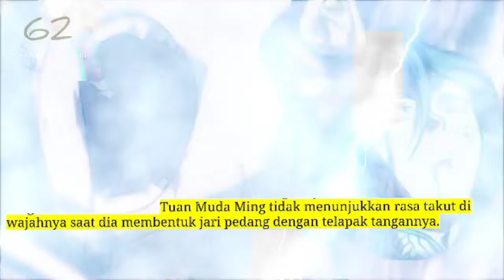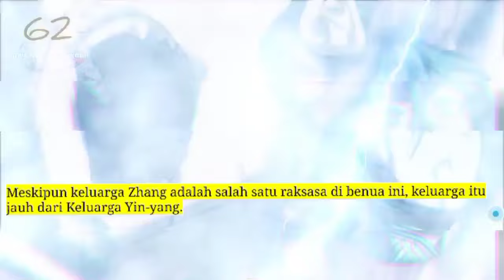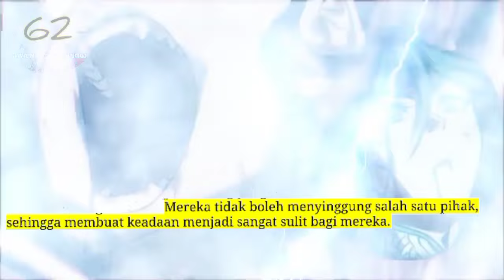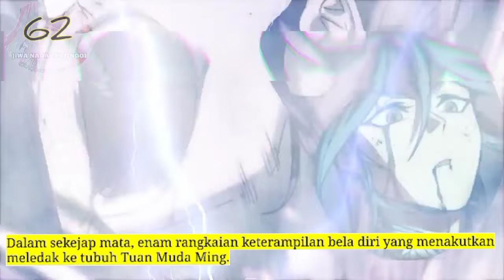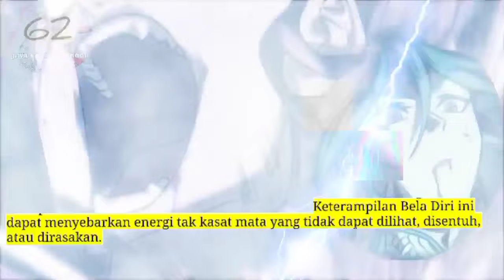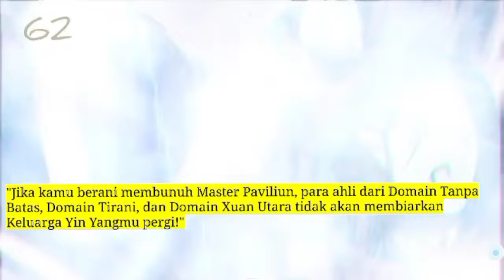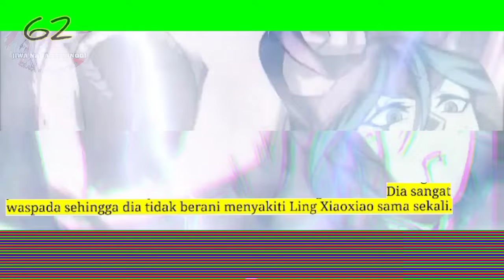Jiwa naga Tertinggi season 62